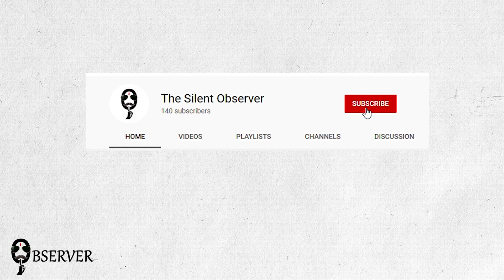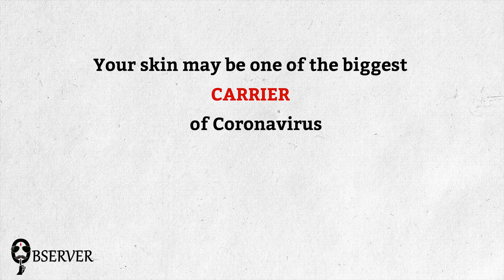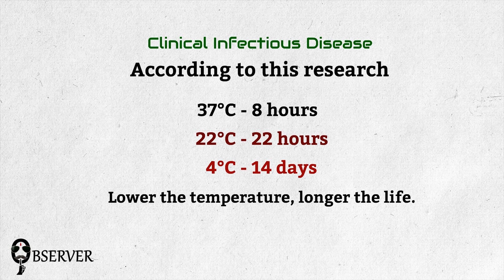REVEALED - Life of Coronavirus on Human Skin (With Subs) | The Silent Observer (मूक निरीक्षक)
Till now there were theories about life of coronavirus on various surfaces. Now reseachers have come up with the time coronavirus is alive on human skin.